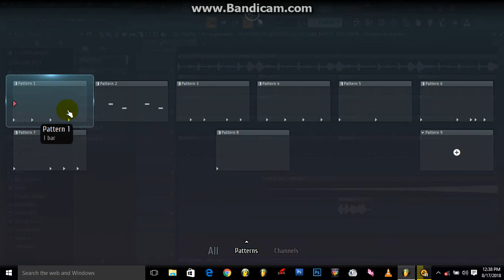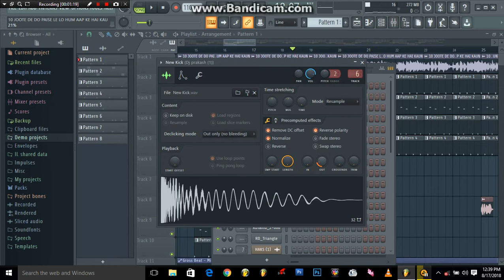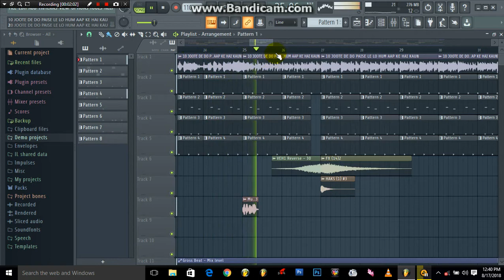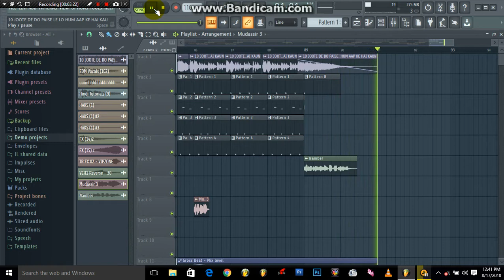JOOTE DE DO PAISE LE LO || Wedding Special || New Stile Remix || Dj Mudassir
Joote De Do Paise Le Lo wedding special song hard bass mix new Stile Remix Dj Mudassir

Watch this exciting song "Joote Do Paise Lo" in which Salman Khan is trying to protect his brother Mohnish Behl's Shoes from Madhuri Dixit and eventually how Madhuri beats him. Cast: Mohnish Behl, Alok Nath, Anupam Kher & Reema Lagoo. Music composed by Ram Laxman.
Remix By :- Dj Mudassir
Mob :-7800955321